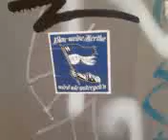Hertha Aufkleber + Hauptstadmafia tag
Hertha Aufkleber (Blau-weiße Hertha wird nie untergeh'n) + Hauptstadtmafia tag an einem Parkscheinautomat in Berlin.